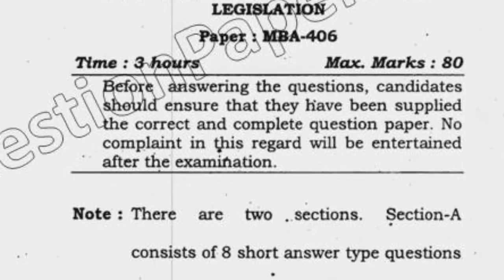2016 Mdu MBA 4th Sem Industrial Relations & Labour Legislation Question Paper